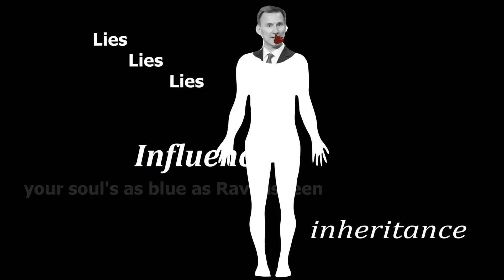Ravensheen Razorbills Anim Rebecca Redden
Ravensheen - The Razorbills & Animation by Rebecca Redden